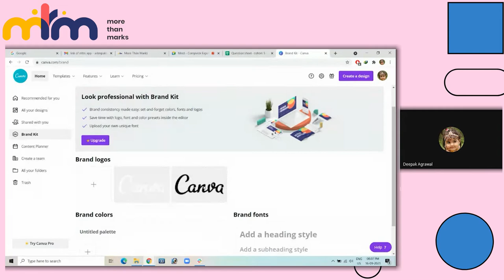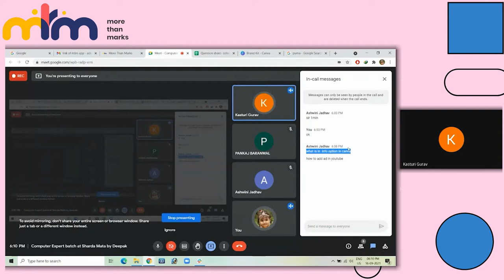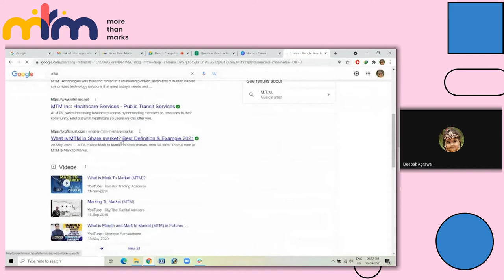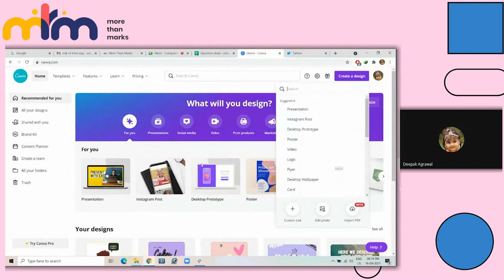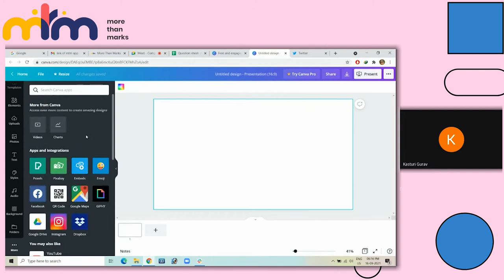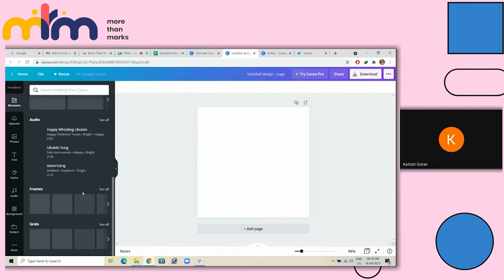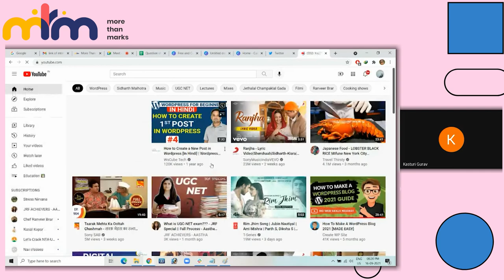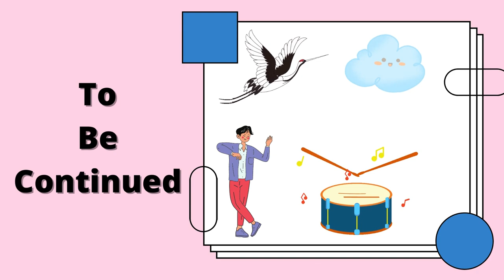Introduction to Canva | With Deepak Sir | This is part 3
Canva is an open-source website that allows users to design posters, videos, presentations, logos, and a lot of things for free up to a certain limit.
The biggest pro point of Canva is that it is free and user-friendly. Learn how to use Canva in this video. This is part 3.